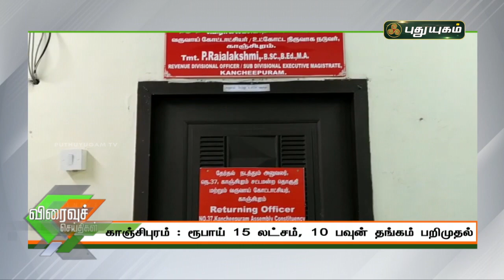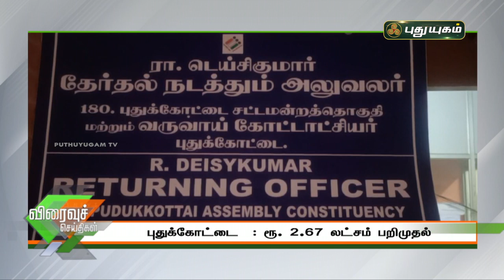புதுயுகம் விரைவுச் செய்திகள் | 1 PM Speed News | 17/03/2021